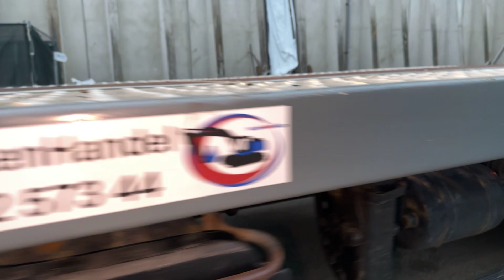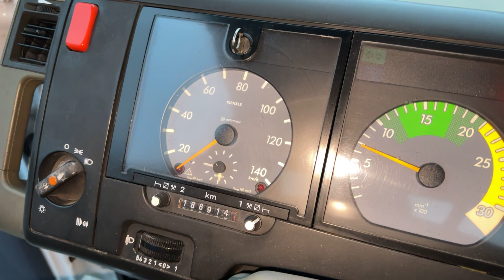Mercedes Vario 815D Autotransporter/car transporter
(DE)

Mercedes Vario 815D Autotransporter

Radformel 4x2
Rampen
Gesamtgewicht 7.490 Kg
TÜV bis August 2024
Schaltgetriebe
Tempomat
Wir kaufen auch Ihren Lkw oder nehmen ihn in Zahlung.

Online-Besichtigung über WhatsApp und Viber.

Wir können die Lieferung zu Ihrer Adresse in Deutschland und Europa oder zu den internationalen Häfen gegen Aufpreis organisieren.

Auf Wunsch können wir auch Qualitätssicherung aus der Ferne, indem wir für Sie TÜV machen (kostenpflichtig) anbieten.

Schnelle und einfache Finanzierungsmöglichkeiten für Kunden aus Deutschland.

Bei Export außerhalb der EU muss die gesetzliche Mehrwertsteuer als Kaution hinterlegt werden. Irrtümer und Zwischenhandel vorbehalten.

Wir beantworten gerne alle Ihre Anfragen.

(EN)

Mercedes Vario 815D car transporter

Emission class Euro 3
Wheel formula 4x2
Ramps
Total weight 7,490 kg
TÜV until August 2024
Manual transmission
Cruise control
Online review is available via WhatsApp and Viber.

We can organize a delivery to your address in Germany and Europe or to the international ports for extra charge.

On request, we can offer quality assurance from a distance by doing MOT for you (chargeable).

Fast and easy financing options for customers from Germany. For export outside the EU, the legal VAT has to be paid as a deposit. Errors and intermediate trade reserved.

We are happy to answer all your questions.